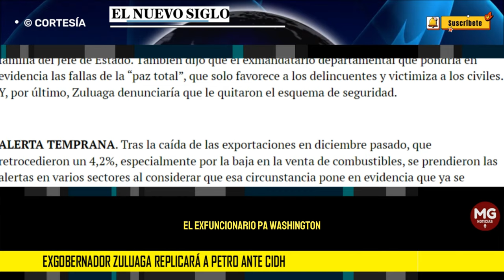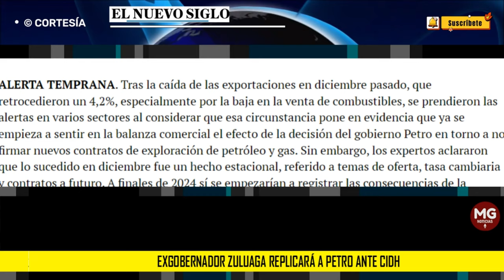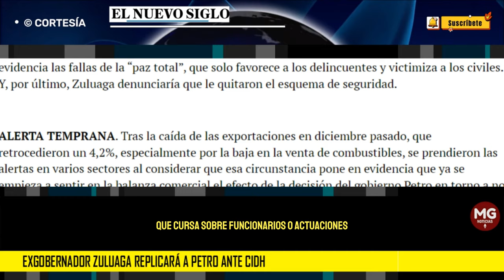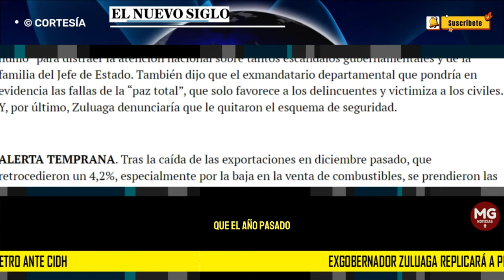DENUNCIA INTERNACIONAL CONTRA EL PRESIDENTE ⛔ Exgobernador Zuluaga replicará a Petro ante CIDH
El exgobernador del Meta, Juan Guillermo Zuluaga, viajó a Washington para replicar ante la Comisión Interamericana de Derechos Humanos (CIDH) la teoría del presidente Petro sobre “ruptura institucional”, que calificó como una “cortina de humo” para distraer la atención nacional sobre tantos escándalos gubernamentales y de la familia del Jefe de Estado. También dijo que el exmandatario departamental que pondría en evidencia las fallas de la “paz total”, que solo favorece a los delincuentes y victimiza a los civiles. Y, por último, Zuluaga denunciaría que le quitaron el esquema de seguridad.